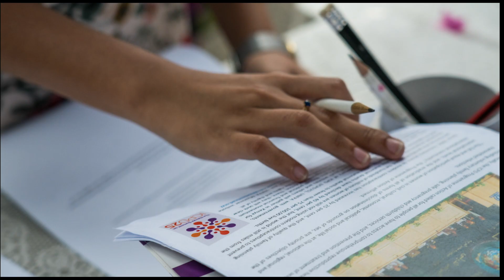UNFPA @ UN Day Commemoration Ceremony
UNFPA, together with other UN agencies in Myanmar participated 74th United Nations Day Commemoration Ceremony at UN Compound in Yangon. UNFPA was having a booth with ICPD25 Quiz. Ahead of Nairobi Summit, UNFPA promotes ICPD message at the UN Day event. As experienced, the ICPD25 quiz is quite a success with a lot of visible engagements among participants from different UN agencies in Myanmar.